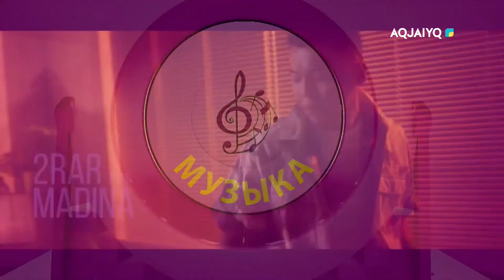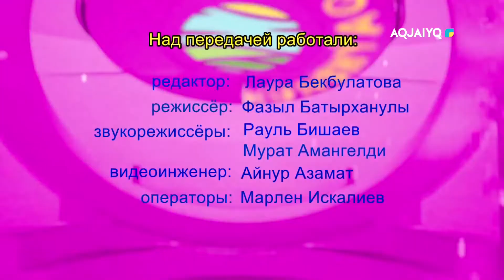Күншуақ: Наша планета - наше здоровье (07.04.2022)